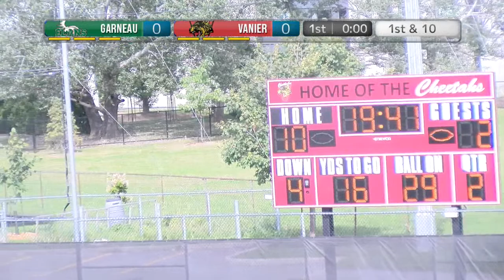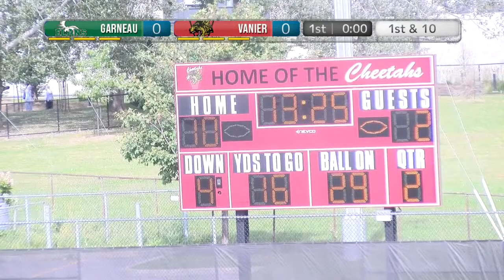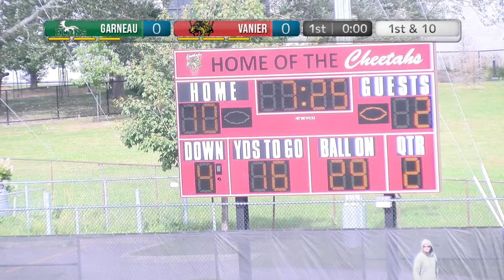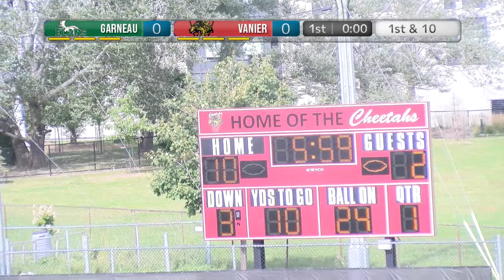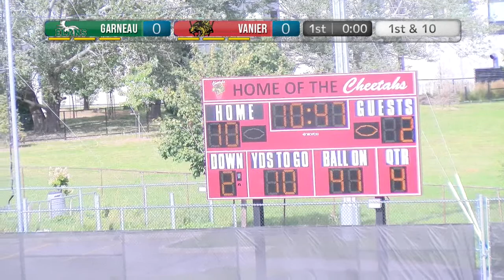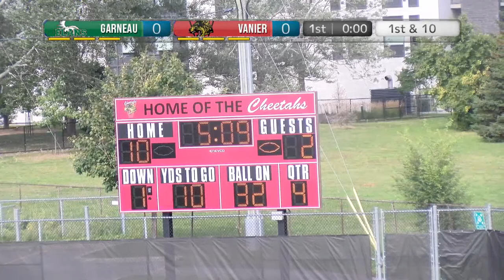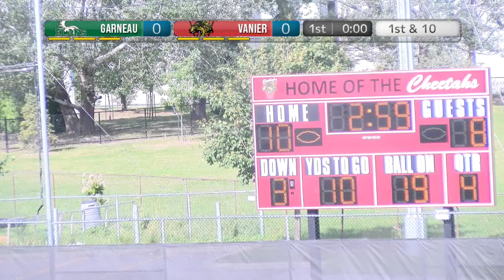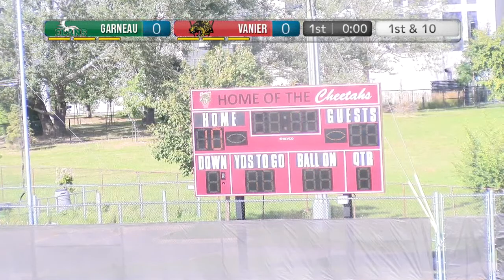RSEQ D1 Football 🏈 Garneau @ Vanier [2023-09-09]